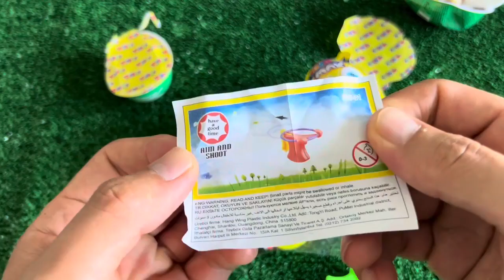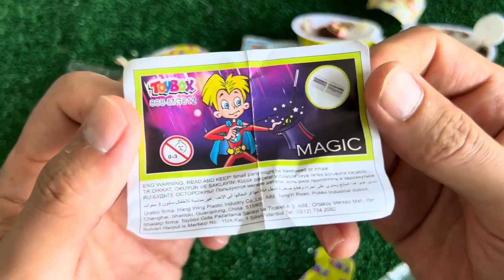ASMR Mukbang 두찜 신메뉴 스팸부대 찜닭먹방 떡볶이 튀김 치즈볼 Spicy Noodles Tteokbokki Chicken Eating.I HIU 하이유,candy